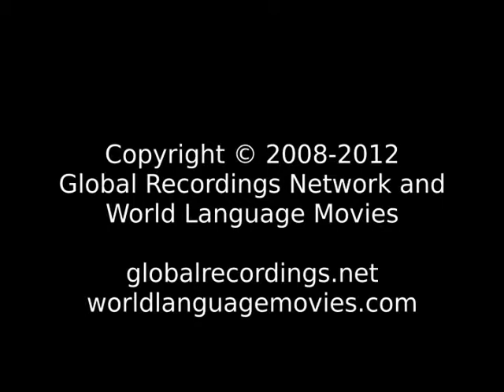Good News Pendau People/Language Movie Trailer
This is: Good News Pendau People/Language Movie Trailer c64502 [c64502t]

Other names for this program are: Kareba Num Bosi

Other names for this language are: Ndaoe; Ndau; Omalasa; Umalasa

This language is spoken by: Ndau; Pendau; Pendau Umalasa; Umalasa